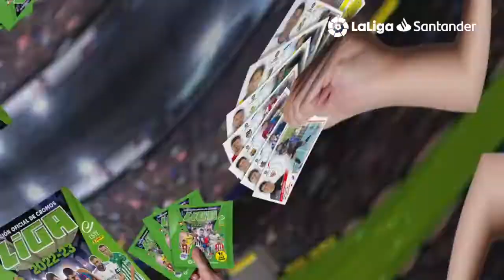ALBUM DE LA LIGA 22 - 23 SPOT